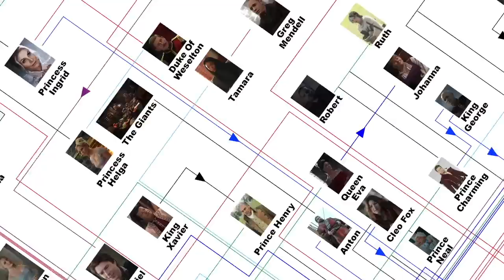SPONGEBOB THEORY: The Flying Dutchman is a Roman Death Genie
The Flying Dutchman is a mystery; A Spongebob Squarepants enigma. So, in honour of the recently released “Sponge on the Run”, I am solving him. I will go through his every appearance, and attempt to merely BEGIN to construe some sense of his possible origins.